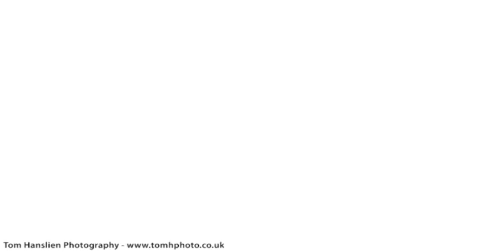Post Production | Retouching | BTS | Behind The Scenes | Telemark skiing in Kaltenbach, Zillertal.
One of my favourite sport-lifestyle images, this was captured on the slopes of Kaltenback in the Zillertal Valley of the Austrian Alps. The background consists of a stitched panorama and the action shot of the Telemark skier was shot separately in a different part of the slope.